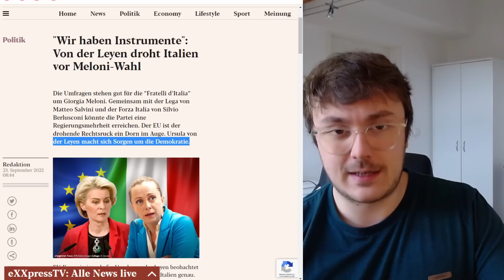Hat sie jetzt komplett den Verstand verloren?!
Unterstützen:
▶ Bank: Gerwin Lovrecki, IBAN: AT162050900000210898, BIC: SPREAT21XXX